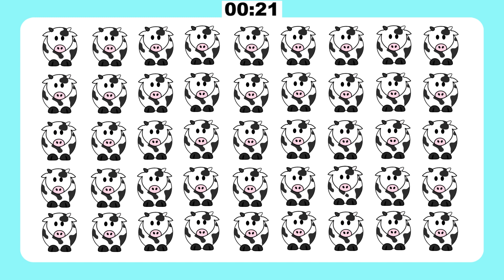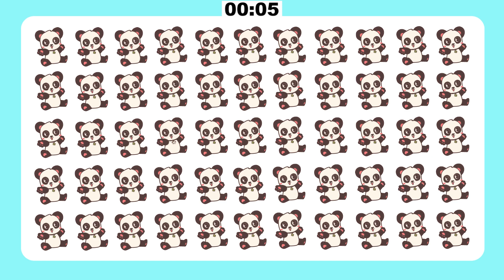FIND THE ODD ANIMAL OUT Challenge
Do you think you have a keen eye? Can you find the odd one out of these cute animals? Feel free to play along with friends or family. The more, the merrier! Don't forget to try the bonus round too!

If you enjoyed this quiz, please give the video a thumbs up.